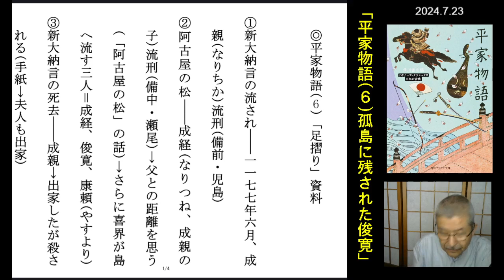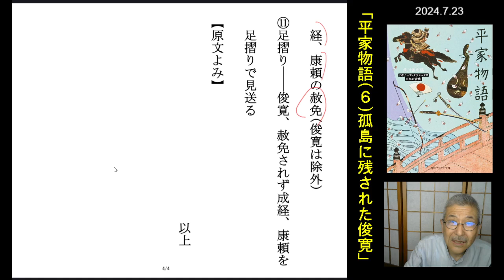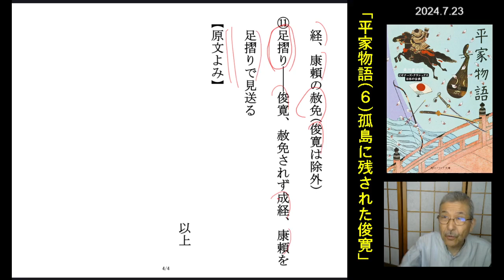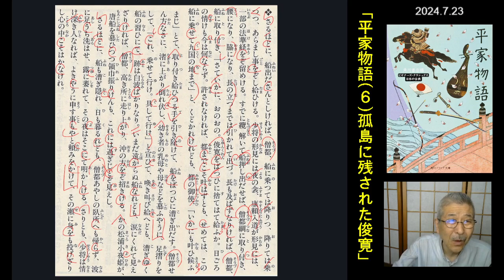朗読を表現に「平家物語(6)孤島に残された俊寛」渡辺知明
清盛は、成親、成経親子をそれぞれ流刑に処する。二人の流刑地は近かったが、成親は毒殺され、成経はさらに、俊寛、康頼とともに喜界が島に流される。その後、成経と康頼は清盛から赦免されるが、俊寛は島に残される。
【原文の解説とよみ】14:33